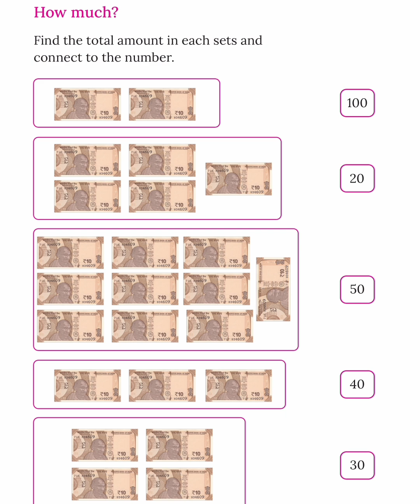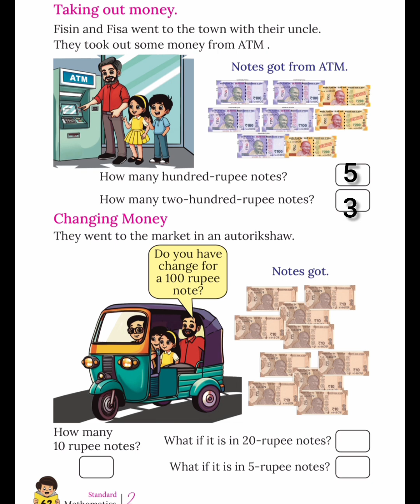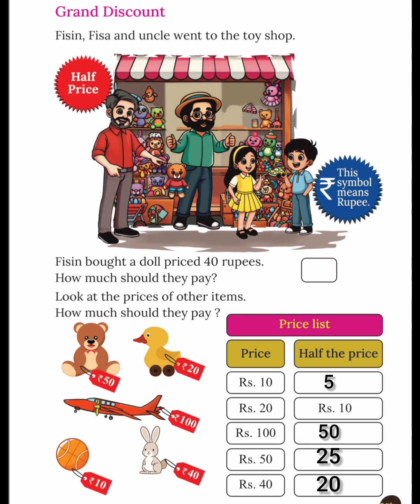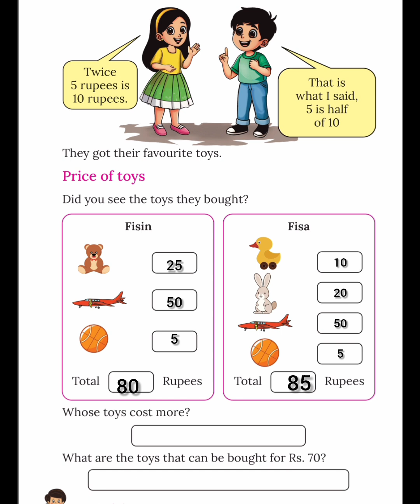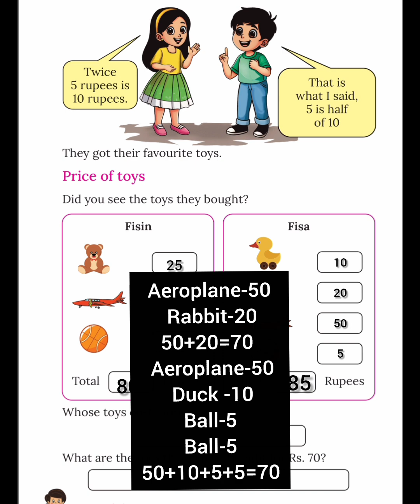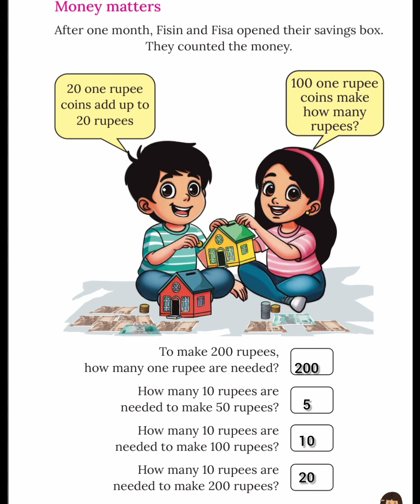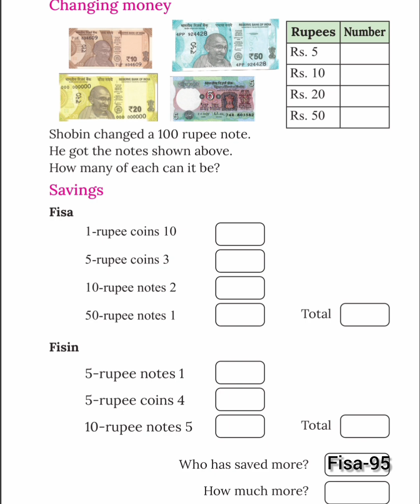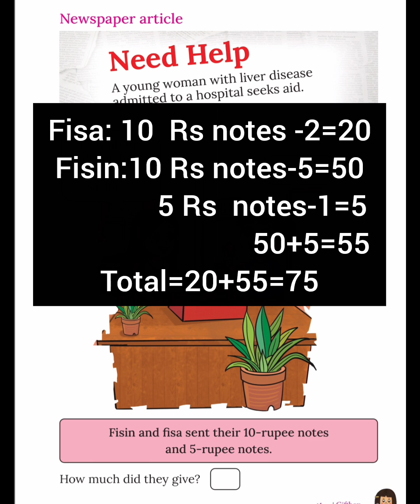CLASS=2/ MATHS / CHAPTER -4/GIFT BOX/COMPLETE ACTIVITIES /NEW TEXT BOOK 2025# STUDY TIME🥰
Class 4 Maths chapter 4 gift box full activities
 class four Maths chapter 4 gift box Kerala syllabus new textbook 2025
 study time